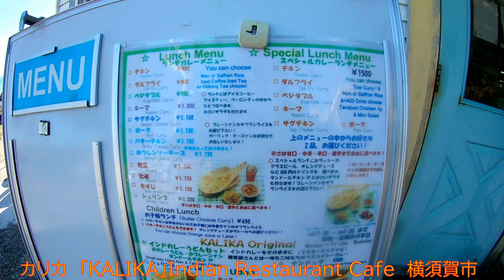KALIKA 「カリカ」上空３０ｍ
国道１３４号線沿いにあるインド　カフェレストラン「カリカ」
目の前に広がる海を見ながら食事ができます（＾＾）ｖ